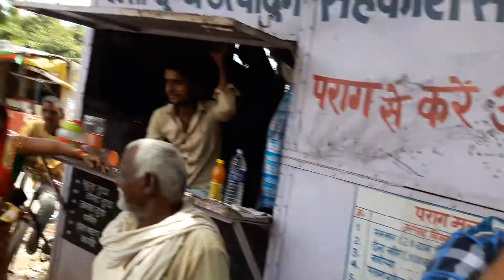गाँव की भाषा में शहर में प्रचार DINESH SINGH